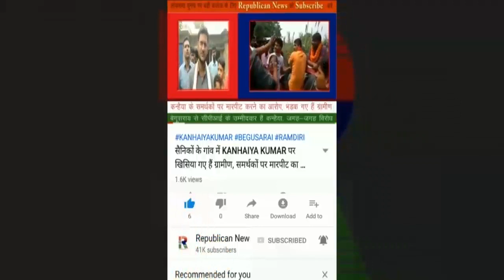Nitish के 'नरेटा' में घाव था? Jehanabad घर है हमरा, डरते नहीं हैं, Sushant प्रकरण में भागवत का हमला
नीतीश कुमार के 'नरेटा' में घाव था क्या? सब के सब हरा#@ हैं। जहानाबाद घर है हमरा, डरते नहीं हैं। सुशांत सिंह प्रकरण पर भागवत शर्मा का तीखा हमला।